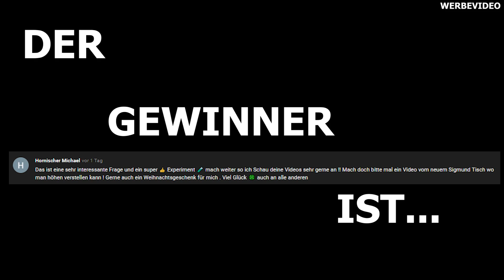Offroad Buggy #2 Fahrwerk und Zündung, Bali erklärt! | Auflösung Verlosung Schweißgerät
xxProduktplazierungxx